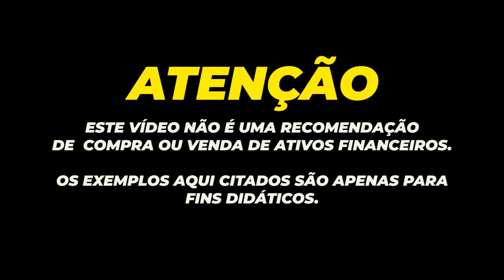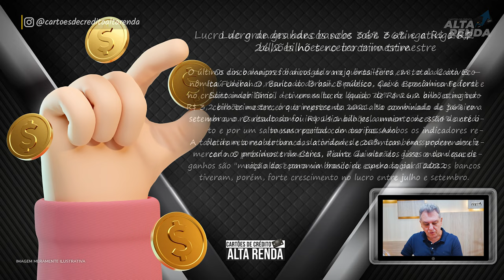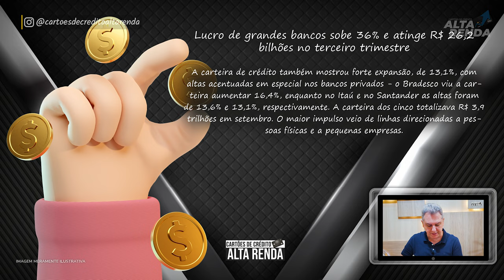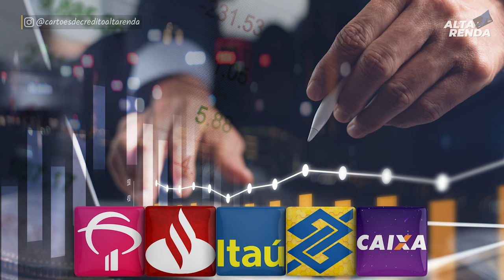💳LUCRO DOS MAIORES BANCOS DO BRASIL NO 3º TRIMESTRE EXPLODE. O QUE LEVA A GERAR UMA RECEITA ASSIM?